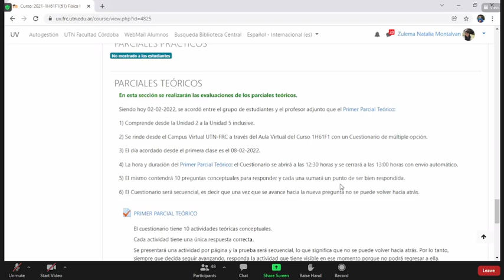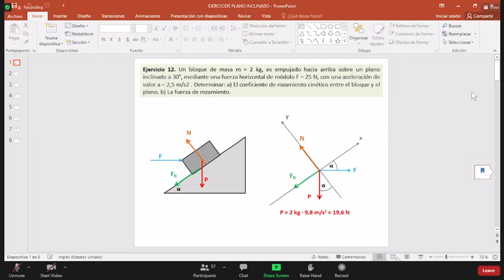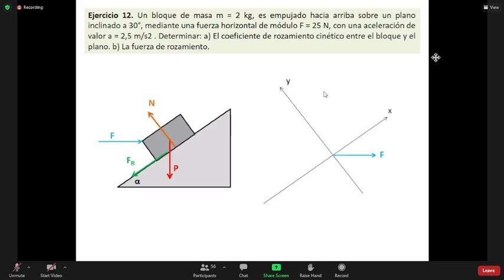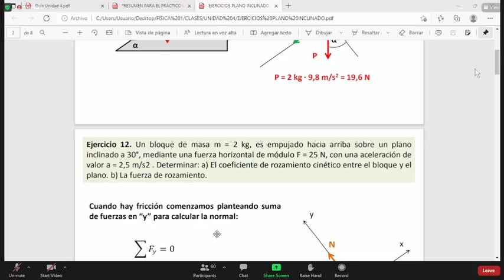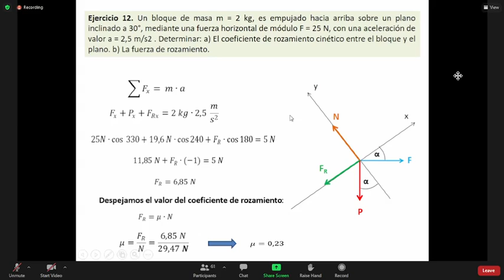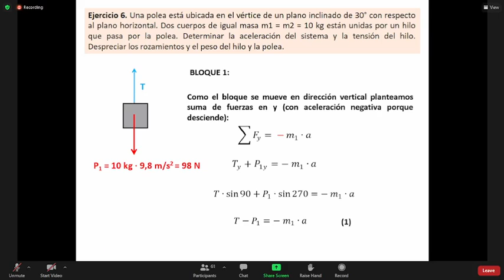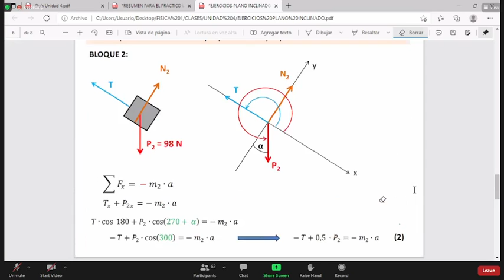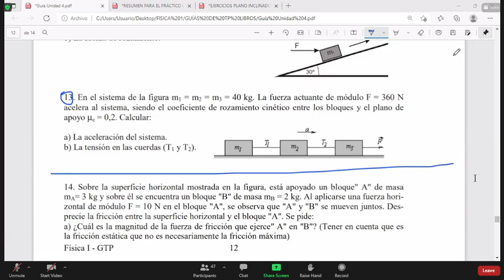Fp N°9 4/2 "Fund de dinamica 2"